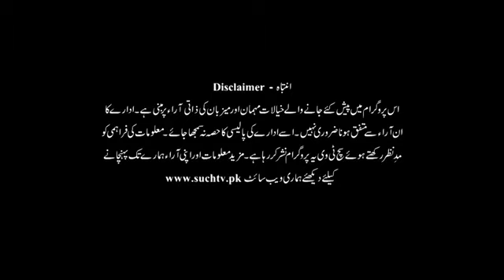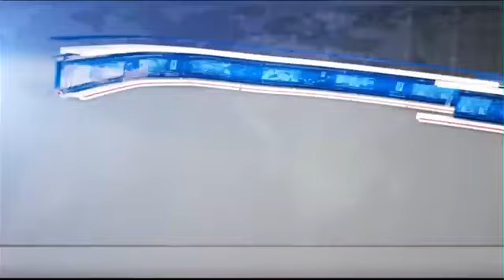TV Coverage of PNS International Conference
An International Conference organized by Pakistan Nuclear Society, 24-26 October 2022.